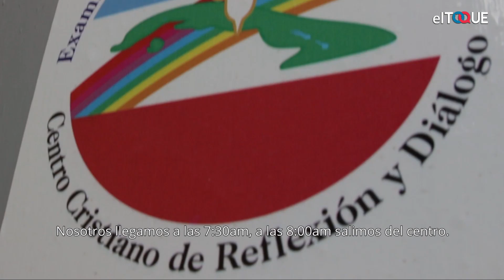Ancianos solos en Cuba ¿quién los cuida?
En Cárdenas, dos mujeres salen en bicicleta cada día a brindarle su trabajo a ancianos y discapacitados- Ellas llegan a donde el Estado cubano no puede ni ha podido llegar.